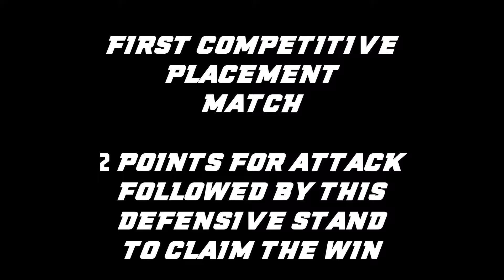Overwatch - Empyrean as Reinhardt - First Competitive Placement Match